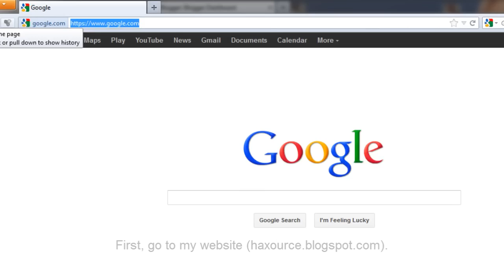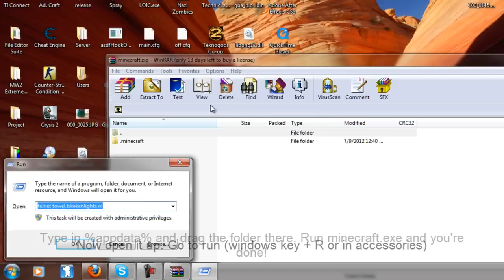Minecraft 1.6 Full version Free (Windows and Mac) (Cracked) (full) (No surveys) (depositfiles)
The site is If you can't find it, there will be a search bar at the top right. I get my money from my ads, so please check those out and click on them if you find anything interesting.